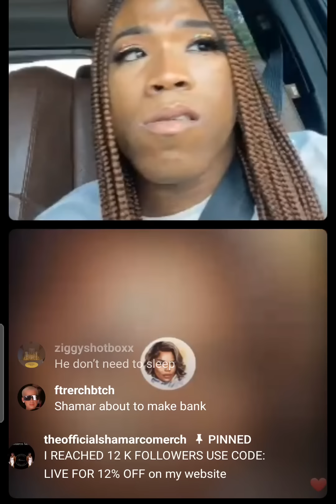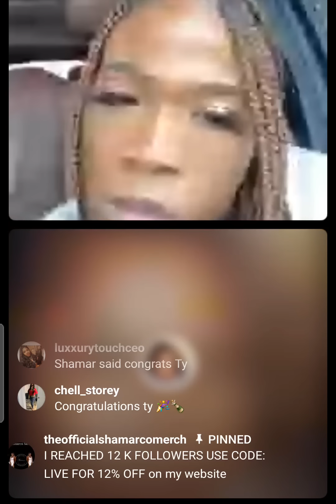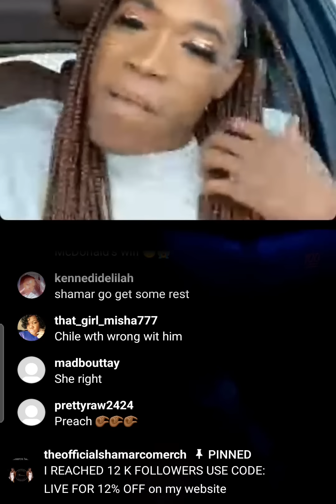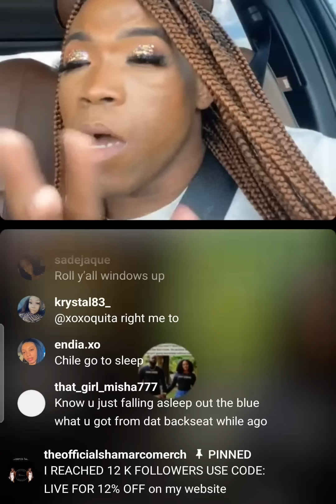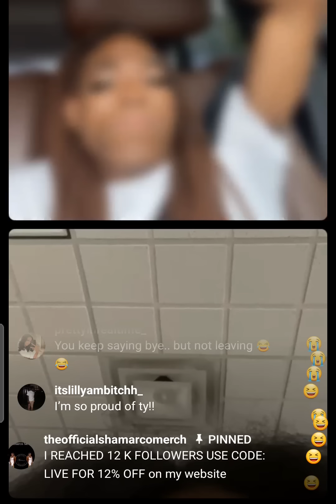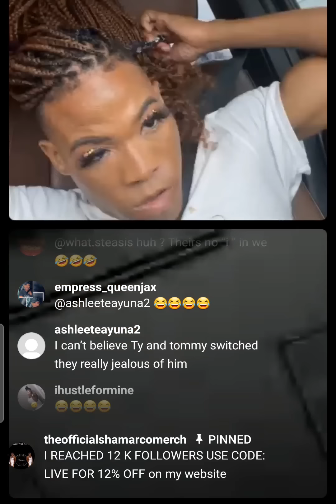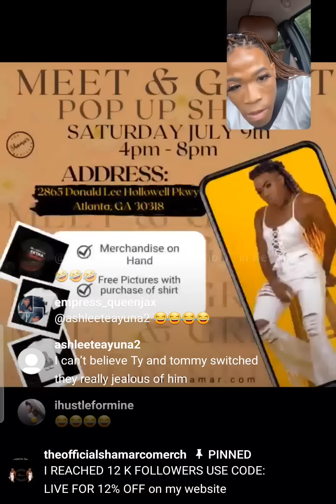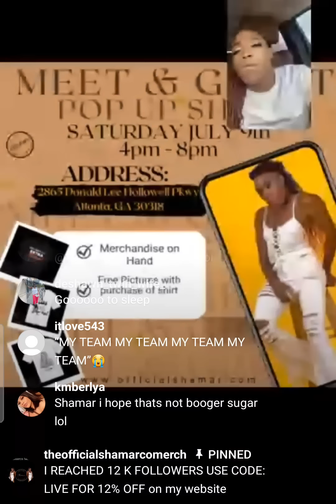shamar falling asleep on live and Tommy & ty car shopping